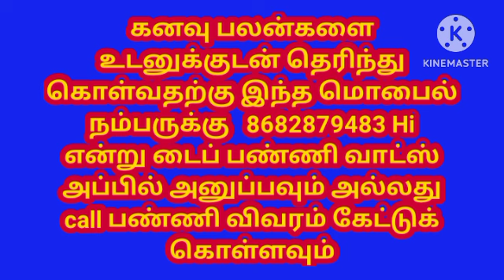சித்தர் வந்து விபூதி கொடுப்பது போல் கனவில் வந்தால் என்ன பலன் ? l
கனவு பலன்களை உடனுக்குடன் தெரிந்து கொல்வதற்கு இந்த மொபைல் நம்பருக்கு 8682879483 Hi என்று டைப் பண்ணி வாட்ஸ் அப்பில் அனுப்பவும் அல்லது call பண்ணி விவரம் கேட்டுக் கொள்ளவும்

ஜாதகம் இல்லாதவர்களுக்கு பெயர் மட்டுமே வைத்து சாமி கேட்பது குறி சொல்வது, ஜாதகம் பார்க்க 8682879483 என்ற நம்பருக்கு போன் செய்து பதிவு செய்வது எப்படி என்று விவரம் கேட்டுக்கொள்ளவும்.

To know the dream benefits immediately, type Hi on this mobile number and send it on WhatsApp or call and ask for details.

In this video I give detailed explanation
about dreams (Kanavu)...
Very interesting video don't miss it.

கனவு பலன்,
கனவு பலன்கள்,
Benefits of dreams,
Kanavu palan,
kanavu palangal,
Astrological meaning of dreams,
kanavu palangal in tamil,
kanavu palangal in tamil language,
kanavu palangal in tamil panam,
kanavu palangal in tamil elephant,

bus kanavu palangal in tamil,
banana kanavu palangal in tamil,
coconut tree kanavu palangal in tamil,
chicken kanavu palangal in tamil,
kulanthai death kanavu palangal in tamil,
kanavu palangal flowers,
kanavu palangal fish,
fruits kanavu palangal in tamil,
guava kanavu palangal in tamil,
god murugan kanavu palangal in tamil,
gopuram kanavu palangal in tamil,
kanavu palangal house,
hen kanavu palangal in tamil,
jail kanavu palangal in tamil,
jackfruit kanavu palangal in tamil,
jewel kanavu palangal in tamil,

love birds kanavu palangal in tamil,
kanavu palangal muslim,
kanavu palangal mail of islam,
kanavu palangal milk,
kanavu palangal marriage in tamil,
nagai kanavu palangal in tamil,
nellikai kanavu palangal in tamil,
ottadai kanavu palangal in tamil,
owl kanavu palangal in tamil,
oru naal kanavu palangal,
kanavu palangal pregnant in tamil,
kanavu palangal pambu in tamil,
rail kanavu palangal in tamil,
roja poo kanavu palangal in tamil,
kanavu palangal snake in tamil,
kanavu palangal time
white dress kanavu palangal in tamil,
without dress kanavu palangal in tamil,